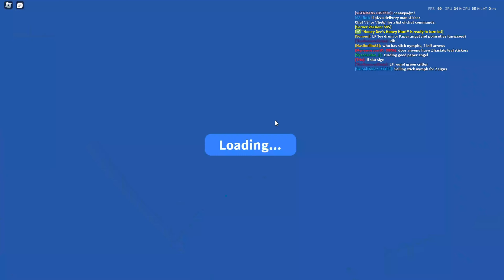Roblox | Noob To Pro Alt(Bee Swarm Simulator) | Part 7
➤ Sub count: 2800
➤ Ign: MynewacauntO_OBS6
➤ Discord server:
➤ Recording software: OBS(60fps)
➤ Editing software: CapCut(60fps)
➤ Keyboard: Redragon fizz k617
➤ Mouse: Glorious model O
➤ Cpu: Ryzen 5 5500
➤ Ram: 16gb ddr5
➤ Gpu: Rtx 3060 ti